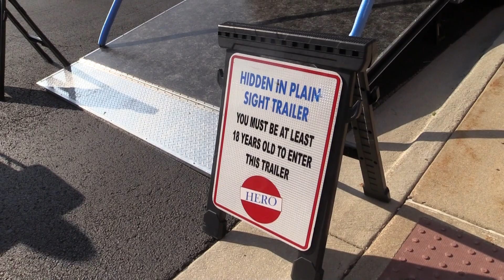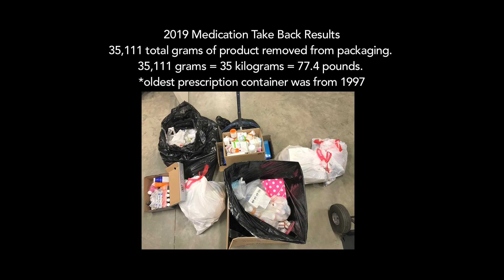Your Light Still Shines 2019 - Recap